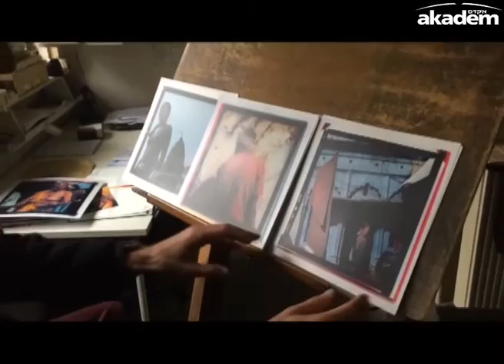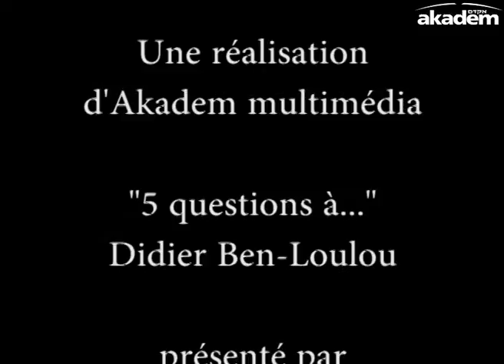"Israel eighties", journal photographique avec Didier Ben Loulou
Retrouvez tous nos magazines culturels ainsi que de nombreux cours et conférences sur le site akadem.org